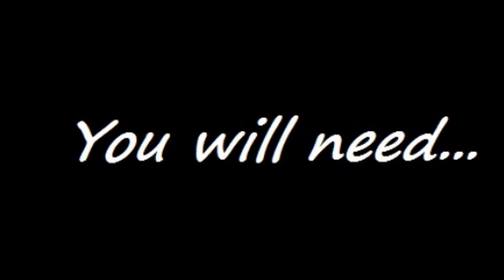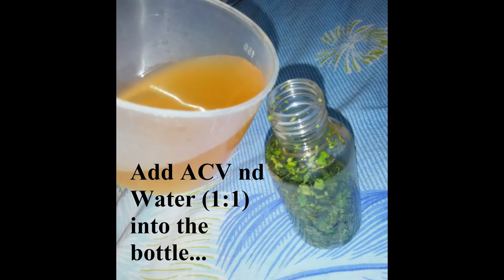DIY Toner for Acne Prone Skin with Apple Cider Vinegar & Mint Leaves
This home made toner works best on oily acne prone skin use twice a day..